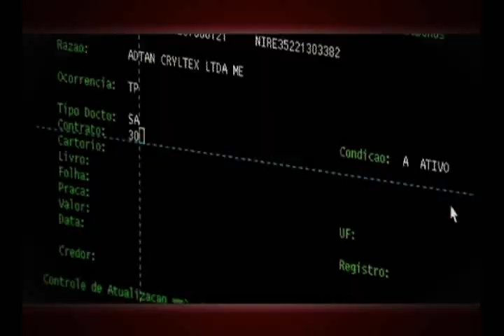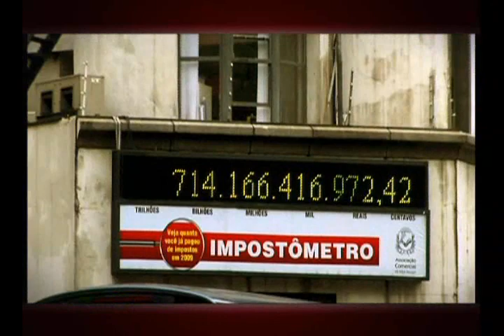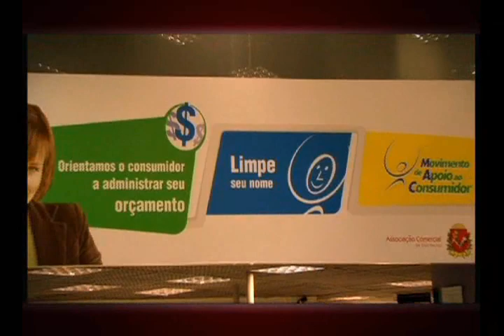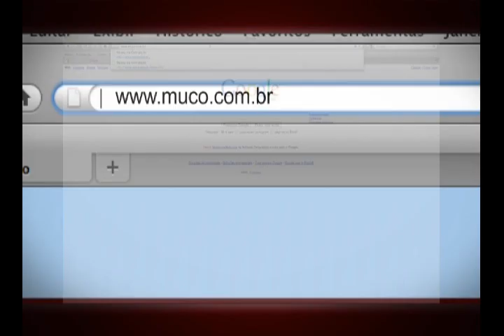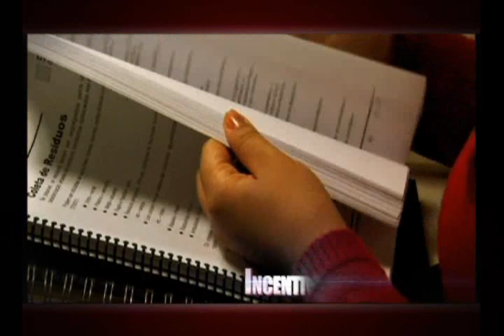Responsabilidade Social - Associação Comercial de São Paulo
A Associação Comercial de São Paulo (ACSP) investe, há muitos anos, em Responsabilidade Social, em busca de uma sociedade com mais oportunidades, melhor qualidade de vida e sustentabilidade.

Todo o empenho nas esferas social, ambiental, econômica e a implementação do Sistema de Gestão da Responsabilidade Social, na ACSP, implicou, em junho de 2009, na obtenção da certificação da NBR 16001:2004  Responsabilidade Social, norma que estabelece os requisitos para uma gestão eficaz.